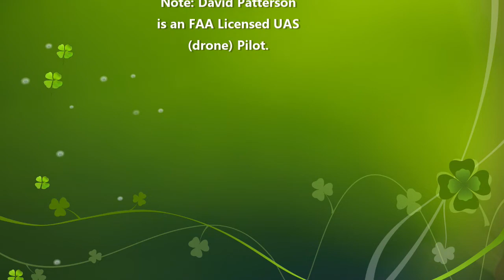Yuneec View of the Shady Oaks Baptist Church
Filmed by Roofer Dave Patterson
Aerial photos/video done with Yuneec Typhoon H.